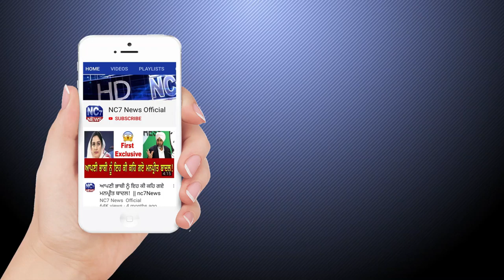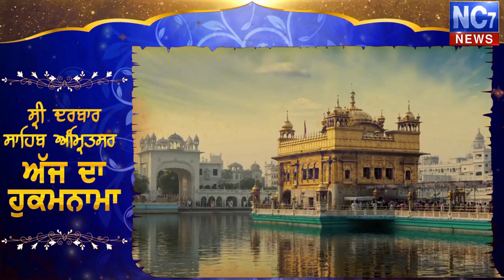08 april 2020 | Today's Hukamnama | Harmandir Sahib | Golden Temple, Amritsar | Nc7 News